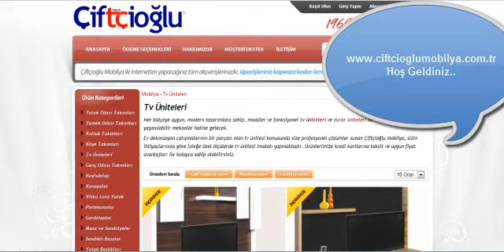Tv Üniteleri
Düşlediğiniz tv üniteleri ve duvar ünitelerine, Çiftçioğlu Mobilyanın zengin ürün çeşidi ve cazip ödeme seçenekleriyle sahip olun. Tv Üniteleri ürünleri